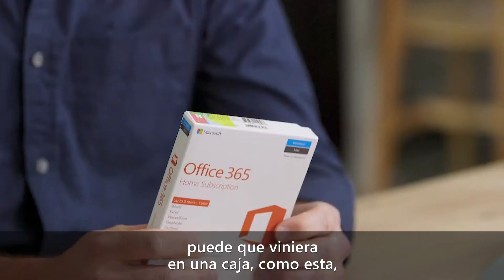Encuentra el código de Office 365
Si compraste Office con una clave de producto, necesitarás redimirlo. Te ayudamos a encontrarlo.